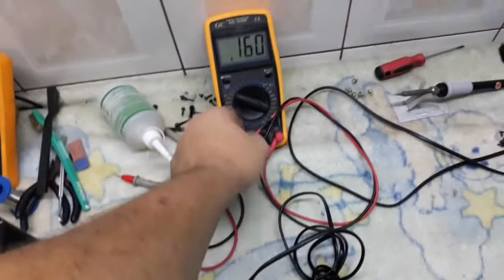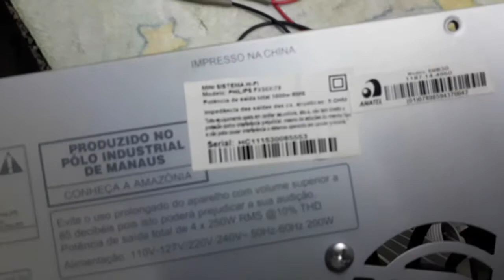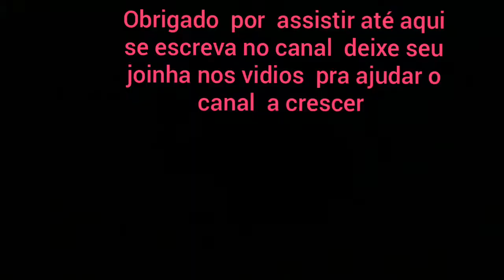Som Philips fx50 não liga concluído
Som foi colocado no 220 estando com a chave celetora no 110 deu entrada no na minha asistencia  com esse problema  rápidinho foi sanado o defeito se vc mora em Jordanesia  ou região  e quiser  consertar  seus aparelhos chama  no zap 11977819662